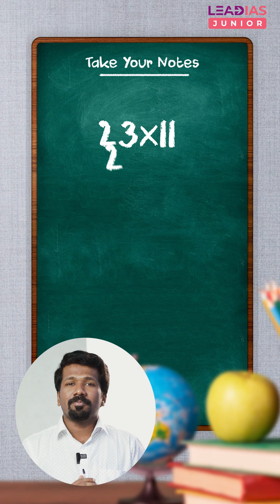Easy Math: Let's Learn Sandwich Method by Multiplying 2-Digit by 11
In today’s episode of Easy Math with Christy Varghese, we’ll learn a quick and simple trick to multiply a two-digit number by 11.